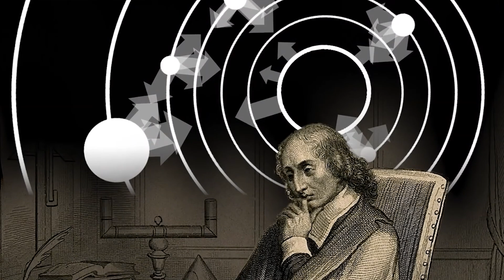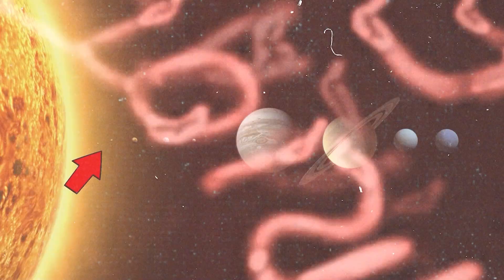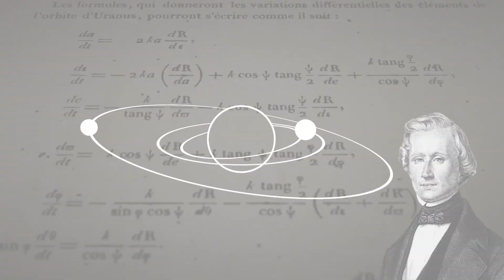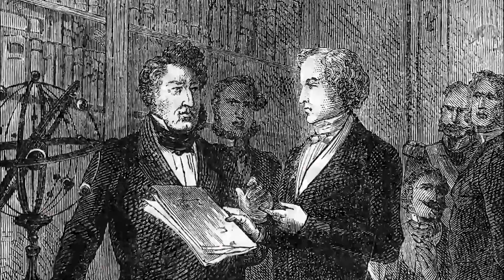Mercury May Not Be The Closest Planet To The Sun!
Learn about the fascinating history of the search for Vulcan, a hypothetical planet believed to exist between Mercury and the Sun. Discover the contributions of scientists like Franz von Gruithuisen, Urbain Le Verrier, and Capel Lofft in this exploration of space.